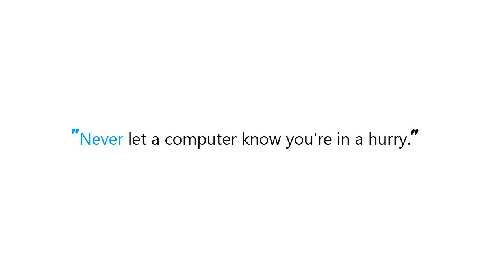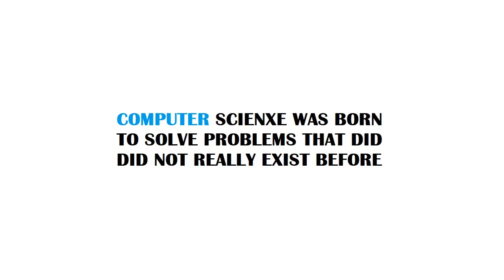PYTHON : How to specify "nullable" return type with type hints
Guide : [ PYTHON : How to specify "nullable" return type with type hints ]